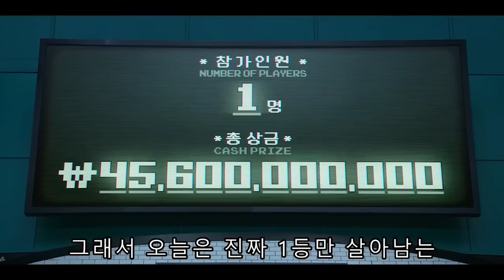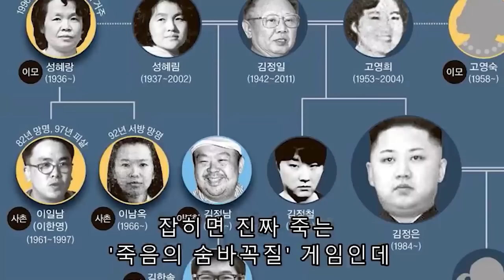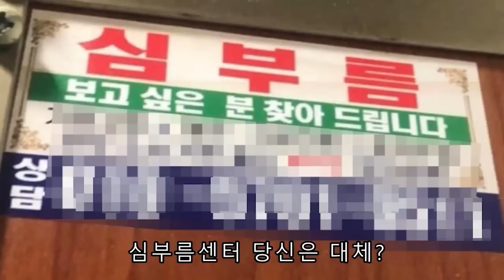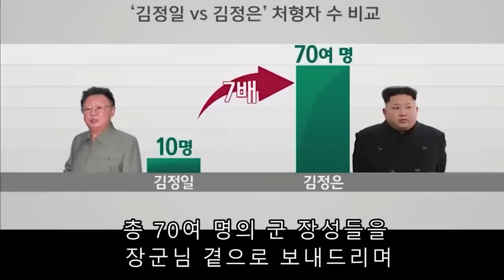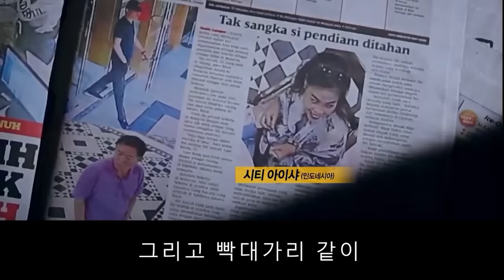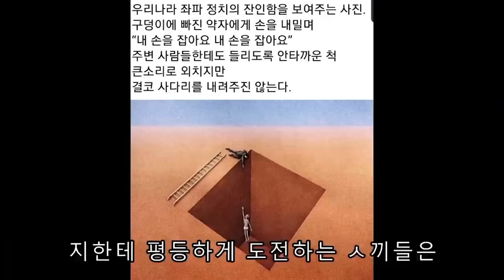북한산 오징어 게임에 대해 알아보자 🦑